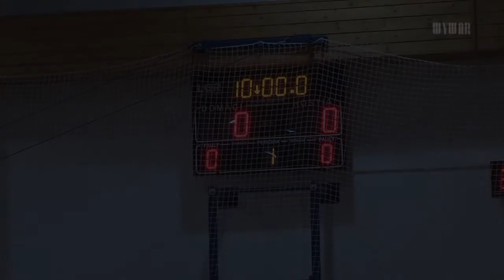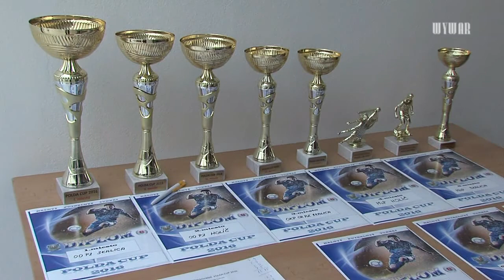Turnaj Polda Cup vyhrali po tretí krát skalickí policajti